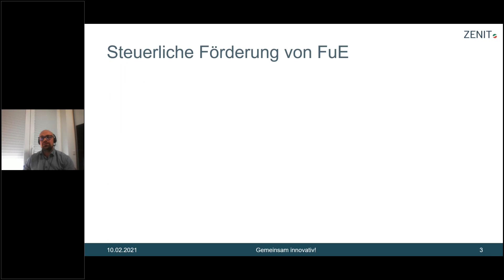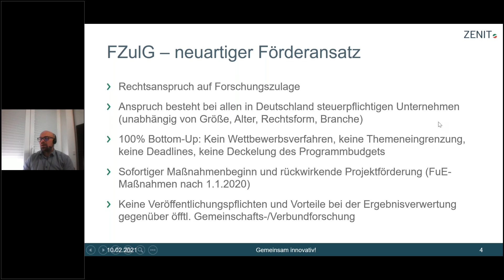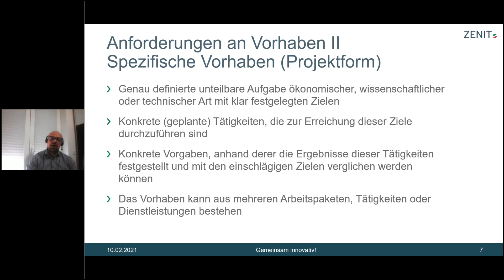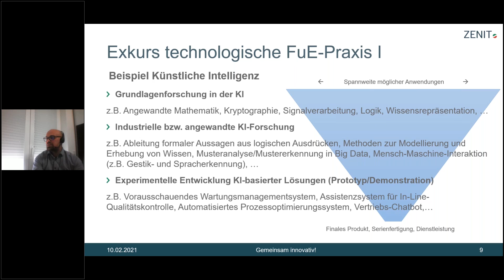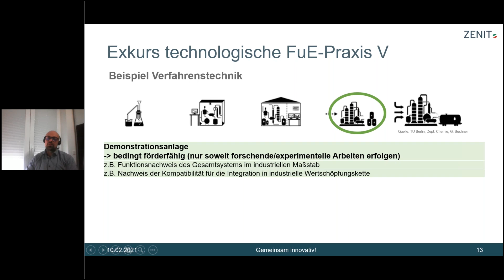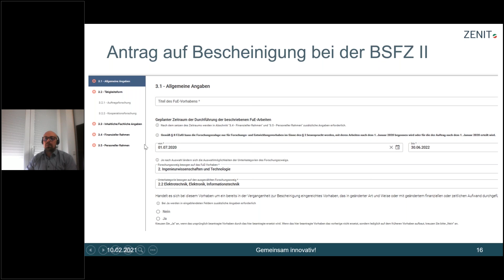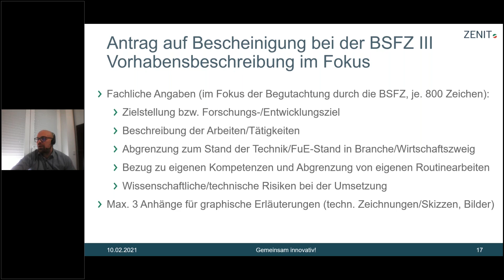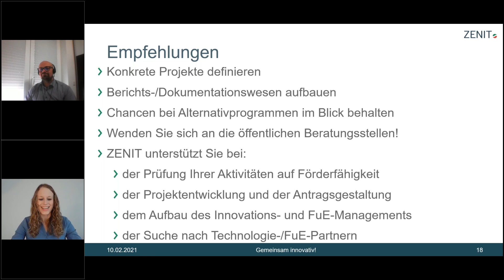KölnBusiness Expert Session: Forschungszulagengesetz – Steuerliche Förderung von FuE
Seit dem 1. Januar 2020 gilt das Forschungszulagengesetz (FZulG), das eine steuerliche Zulage für Tätigkeiten im Bereich von Forschung und Entwicklung (FuE) vorsieht – unabhängig von Größe und Branche der Unternehmen.

Auch rückwirkend für das vergangene und laufende Wirtschaftsjahr kann eine Förderung von bis zu 1 Million Euro beantragt werden. Sergej Paveliev, Projektleiter und Experte für Innovationen und Fördermittel der ZENIT GmbH, gibt Informationen. Moderiert von Dr. Dorit Meyer, Leitmärkte & Innovationen, KölnBusiness.

Aufzeichnung der Expert Session vom 10. Februar 2021.

Die KölnBusiness Wirtschaftsförderung ist als Tochtergesellschaft der Stadt Köln erste Ansprechpartnerin für alle Unternehmen am Standort Köln. Besucht uns auch bei